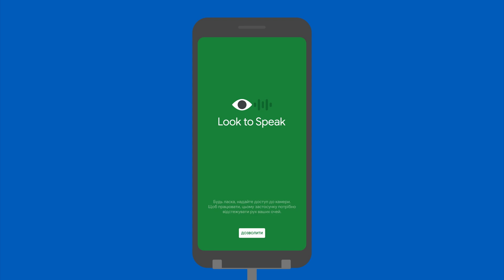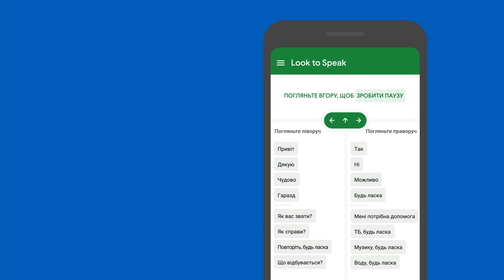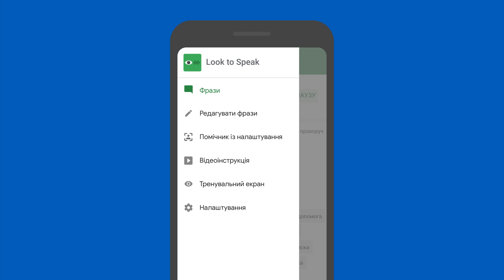Як почати роботу з Look to Speak, тепер українською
У цій інструкції дізнайтеся, як користуватися Look to Speak - додатком для Android від «Експерименти з Google», що дозволяє обирати готові фрази та відтворювати їх уголос, використовуючи свої очі.

За підтримки першої леді Олени Зеленської